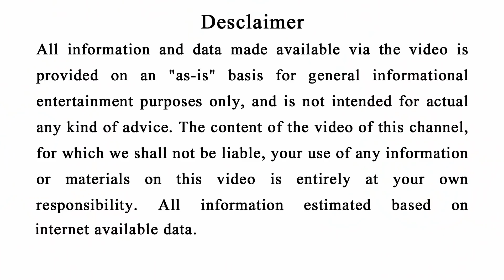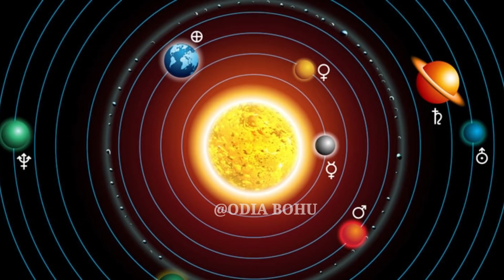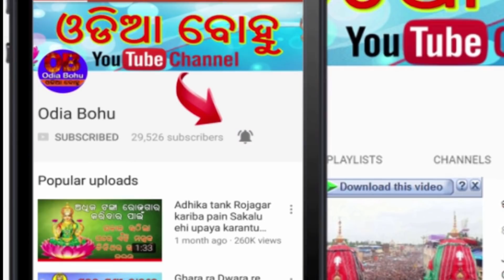ମହାଶିବରାତ୍ରୀ ପୁର୍ବରୁ ଭଗବାନ ଭୋଲାନାଥ ଏହି ୫ଟି ରାଶି କୁ ନିଜେ କରିବେ ମାଲାମାଲ୍ | Maha Shivaratri 2022